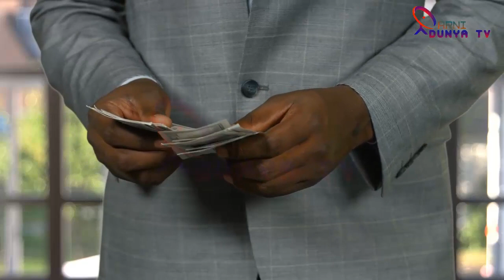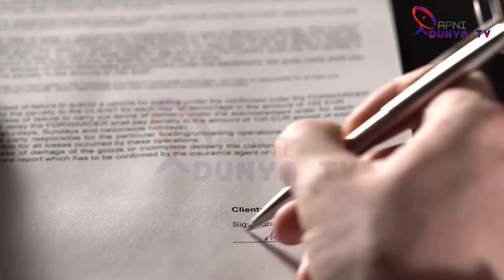UNO Speech Giving Result To Pm Imran Khan & Pakistani Nation In Different Way